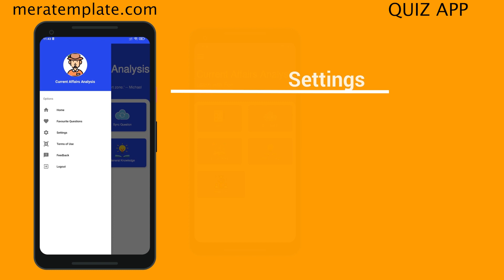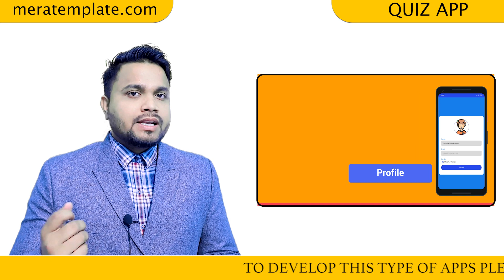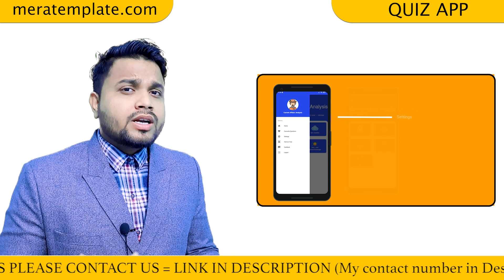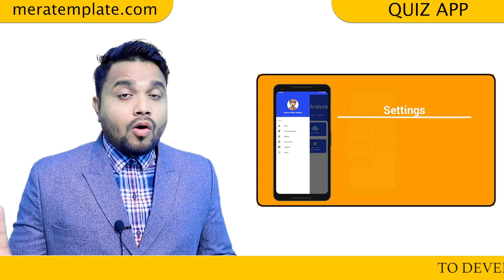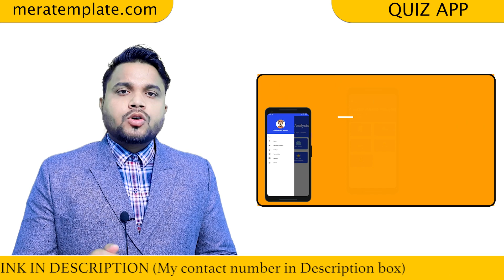Education App Development | Quiz app Development |Current Affairs App Development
This Quize app is specially designed for students. Most unique and attractive features are added to this app. Complete & full responsive android app developed from MT Software Solution

Features.

Splash Screen.
Google Sign In.
Add Questions With Category.
Current Affairs.
Exam Feature.
Add Questions To Favorite.
Feedback From Users.
User Profile Screen.
Onesignal Notification.
General Knwoledge Screen.
Leaderboard Screen.
Add Pdf files From Admin Panel.
OTP Verification.

Demo .

    1. Admin Panel.

        username : admin

        password  : admin

    2. Apk

education app
quiz app
current affairs app
education app development
quiz app development